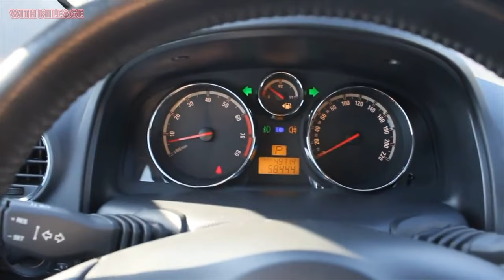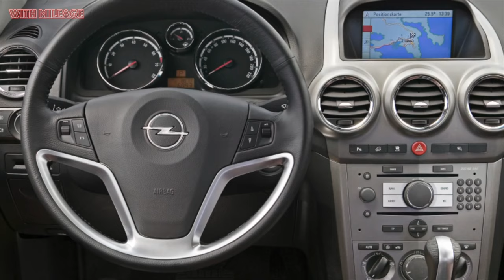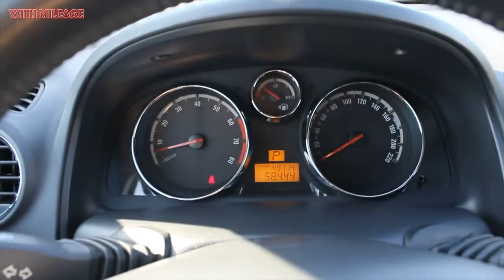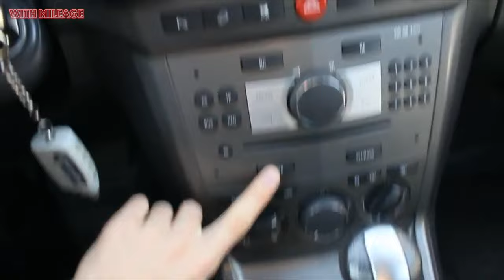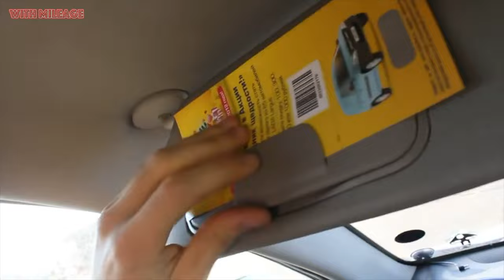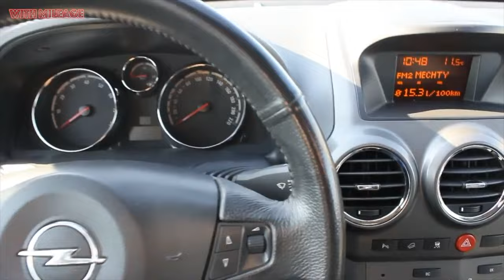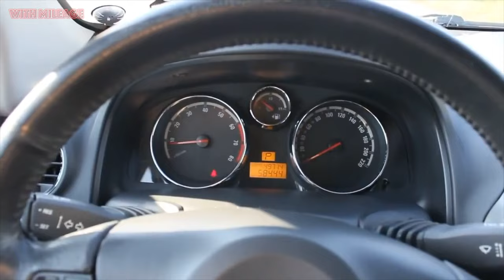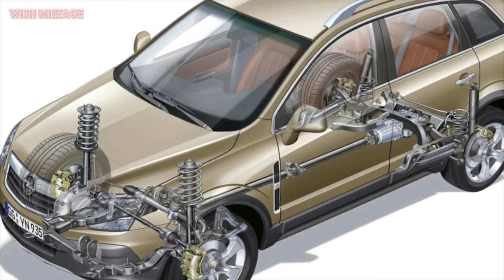Is it a bad idea to buy a used Opel Antara?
5 reasons to buy and not to buy Opel Antara I